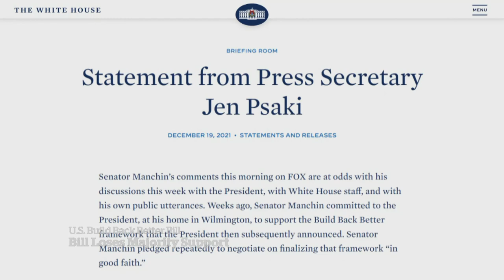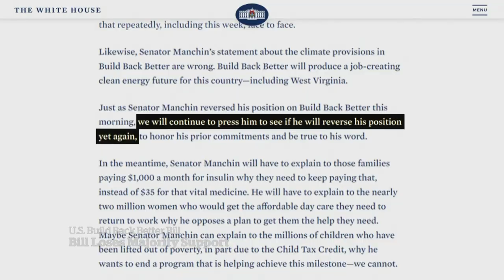Canada ‘well served’ after senator pulls support for Biden social spending bill, trade group says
Canadian automotive trade groups are praising Democrat Senator Joe Manchin after he pulled his support for a nearly $2-trillion social spending bill that’s a cornerstone of the Joe Biden presidency. The bill contains an electric vehicle tax provision that Canada's automotive industry says would threaten jobs.